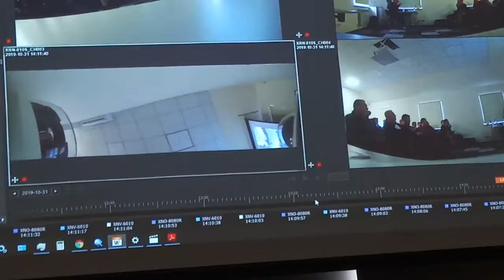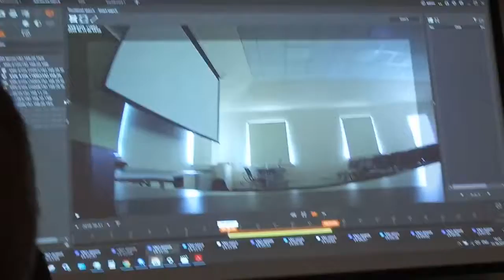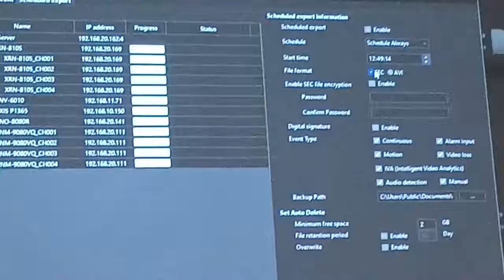Семинар IQtrading по системах видеонаблюдения на оборудовании Wisenet Hanwha Techwin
31-10-19